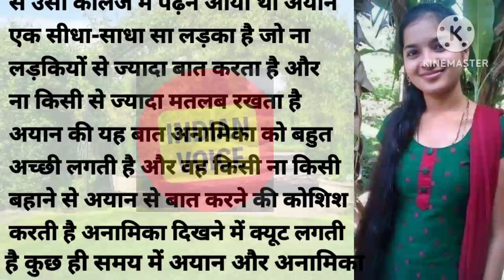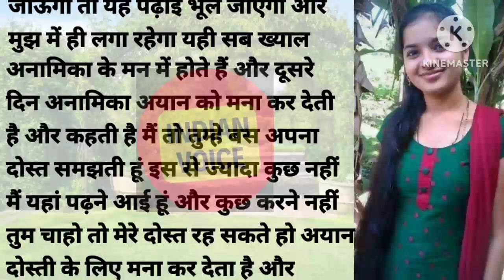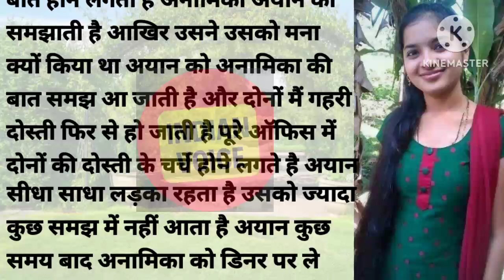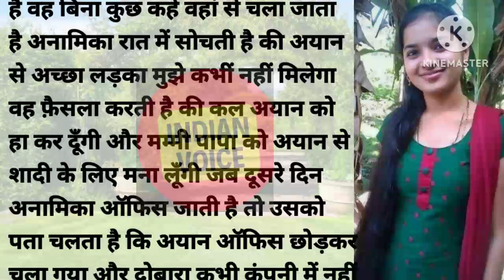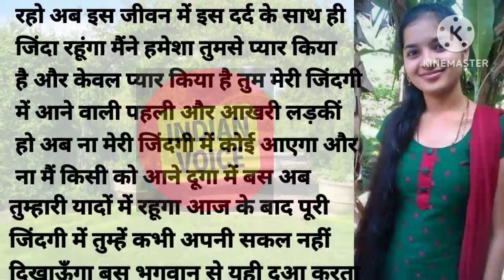pyar me Mila jindagi bhar ka dard heart touching emotional hindi Indianvoice love story#aribavoice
pyar me Mila jindagi bhar ka dard heart touching emotional hindi moralstory Indianvoice love story

RomanticLoveStoryInHindi
RomanticLoveStory
InHindi#SchoolLoveStories
SadStories
CoupleLoveStories
Romantic
LoveStoryInhindi
sad story hindi
imotional Hindi story
sad Love story kahani

hindi kahani sad story,
sad love story kahani in hindi,
sad love story kahani hindi me,
bewafa pyar ki kahani sad love story in hindi video,
3 kahani,
3 full story,
4 kahani,
5 kahani,
hindi kahani best stories
haniavoice